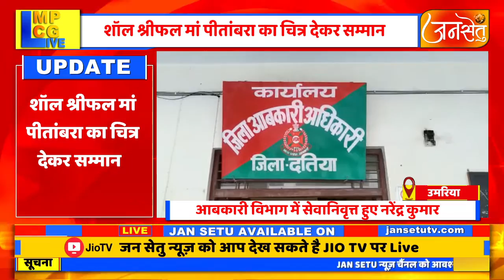दतिया आबकारी विभाग में सेवानिवृत्त हुए नरेंद्र कुमार का मां पीतांबरा का चित्र देखकर किया सम्मान